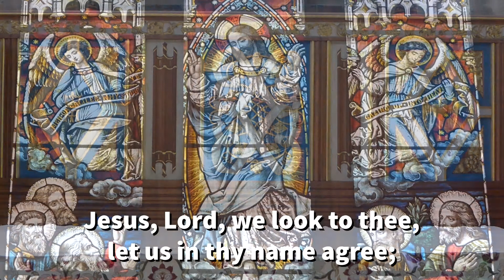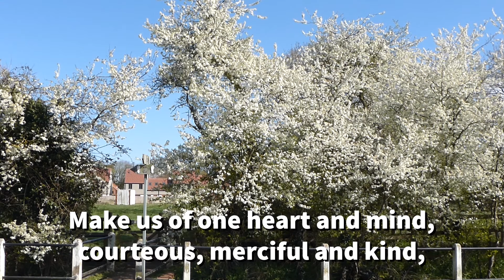09 May 2021